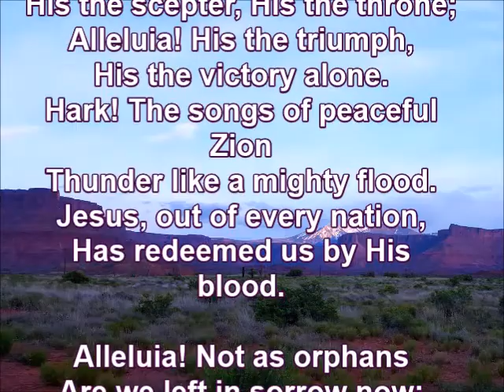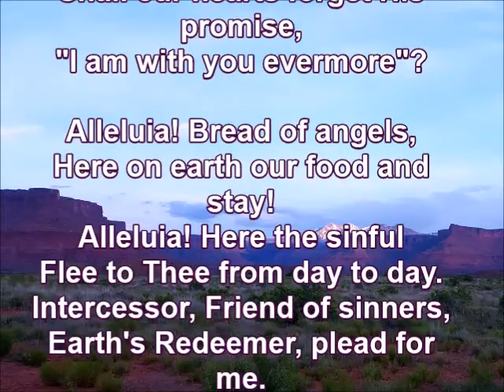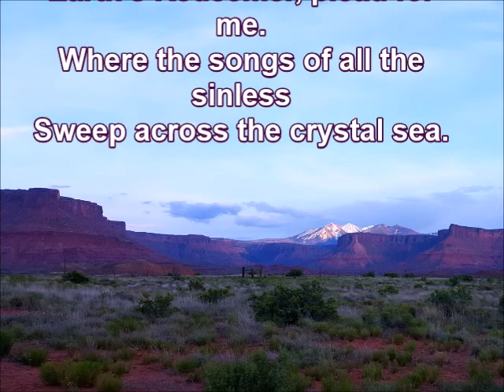"Alleluia! Sing to Jesus!"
"Alleluia! Sing to Jesus!" with lyrics